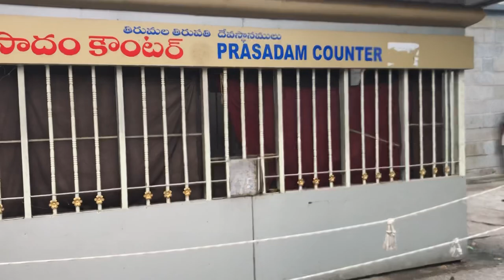old tirupati balaji temple in tirupati/tirumala tirupati balaji